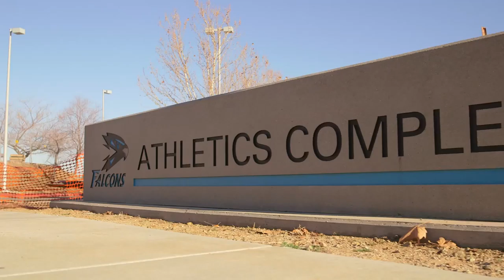Folsom+Lake+College+Foundation+ +Athletics+ +Short HD